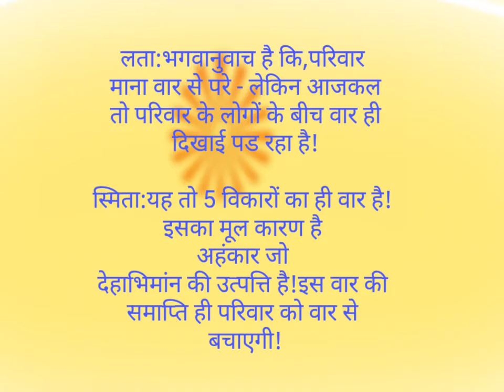युद्ध भूमि, The battle field !